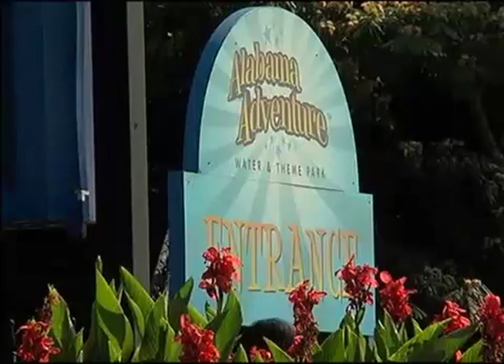News 060711 / Tuscaloosa recuerda a sus victimas / Pelea en Alabama Adventure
Tuscaloosa recuerda a sus victimas - Joven detenido por pelear en Alabama Adventure